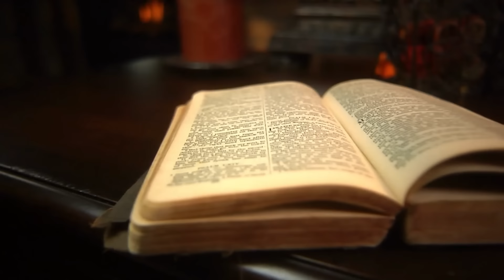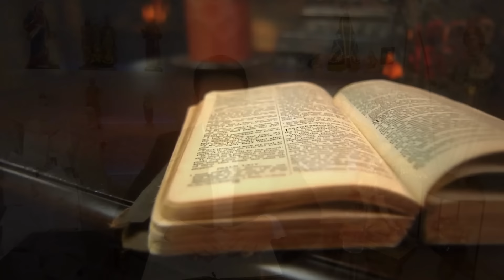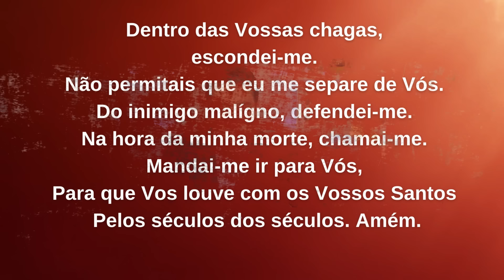Oração da Noite – DOMINGO – 04.02.2024 - Padre Robson de Oliveira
Reflexão – “depois da oração, a ação”
Jesus aproveitava todas as oportunidades para demonstrar a Sua ação libertadora com zelo e carinho para com todos os carentes e necessitados a quem encontrava. Ele não se restringia somente em orar e pregar o Evangelho, mas punha em prática a misericórdia revelando ao mundo o Amor do Pai com gestos concretos. Assim, Ele constantemente manifestava ao mundo a Sua Missão de Salvador com as suas atitudes de compaixão. Ao sair da Sinagoga até à casa de Pedro Jesus não parou para descansar, mas se aproximou de uma mulher velha, doente e acamada. Tocou-a e com grande amor a curou fazendo com que ela voltasse a ser útil. Jesus realizava a cura do homem total, por isso, ao tocar na sogra de Pedro, apesar de ser uma mulher de idade, ela imediatamente se levantou da cama e começou a servi-Lo e aos Seus discípulos.  Deus nos cura para que possamos, libertados de todas as amarras, sair do nosso comodismo e ir buscar o nosso irmão que está carente. Dentro da nossa própria casa deve haver pessoas enfermas, desmotivadas, sem esperança, paralisadas, precisando ser tocadas por Jesus para que sejam curadas saindo do seu mundinho de tristeza e de depressão. Todos nós, assim como Jesus, somos instrumentos do Amor de Deus em todos os lugares pelos quais passamos. Depois da oração a ação!